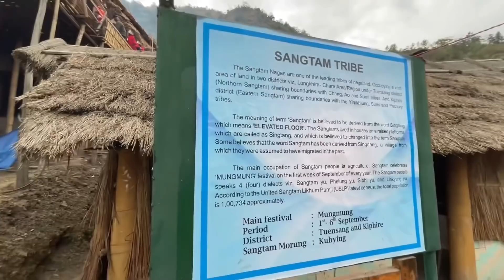THE BIG SCAM & HORNBILL FESTIVAL | EP:2 | VLOG 28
Do enjoy the exciting trip to Nagaland.
cinematographic shots by Amlan Jyoti Rajkhowa